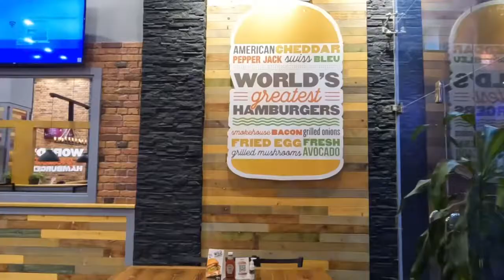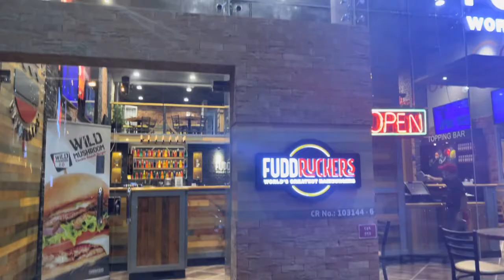Trying out Fudds new burger / Wild mushroom double smash burger 😋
Tryin' out @Fuddruckers Bahrain new burger WILD
MUSHROOM DOUBLE SMASH BURGER.. 10/10..

The Best fuddruckers branch in Bahrain located at diplomatic area ( fresh salad bar always - juicy burger - friendly staff - spotless dining -great service ……etc)
9/10 good job 💯
Just fix ur TV 😒